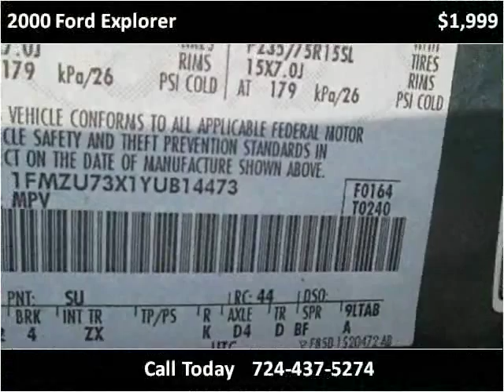2000 Ford Explorer Used Cars Uniontown PA